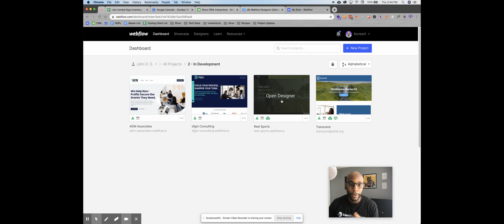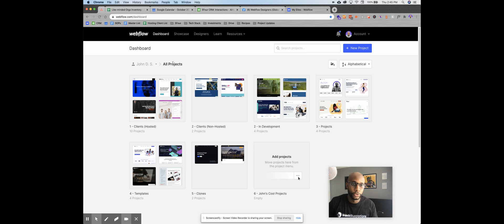How to Organize Your Webflow Dashboard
👋 ABOUT ME:
John D. Saunders is a Digital Marketing Strategist and Founder of 5Four Digital with 8+ years experience in building brands online. Working with brands like Land Rover, Audi and the NAACP, he has utilized Website Development, Content Marketing and Social Media Strategy to create marketing campaigns that resonate with the consumer and drive consistent sales and conversions.

John’s main focus is to provide VALUE to business owners and entrepreneurs through actionable marketing tactics. By launching an online course with more than 1,900 active students and building, scaling and selling three ecommerce businesses, John hopes to continue spreading digital marketing knowledge around the world and providing stellar marketing tactics to local and national business owners.

John is also the Founder and Lead Content Creator at blackwallet.org, a financial literacy blog for urban millennials discussing crypto, investing and more.